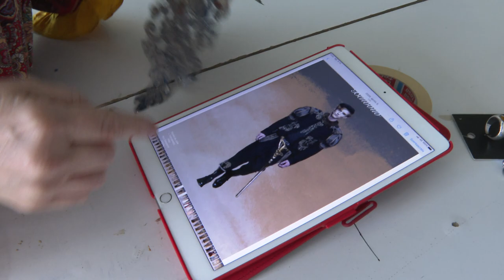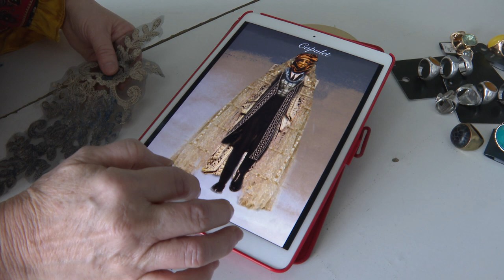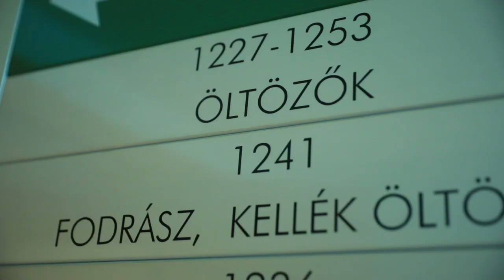Interjú Berzsenyi Krisztinával, a Nemzeti Színház Rómeó és Júlia előadásának jelmeztervezőjével